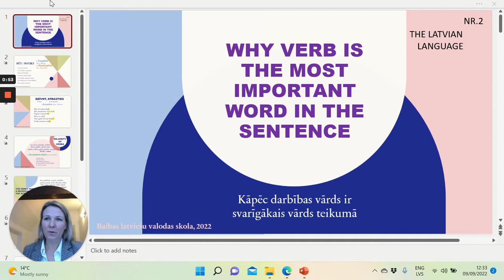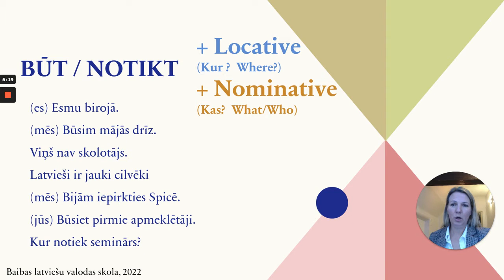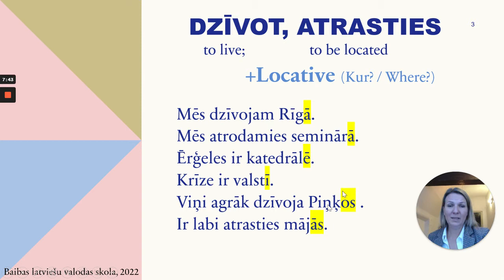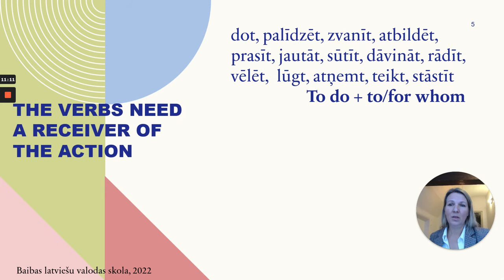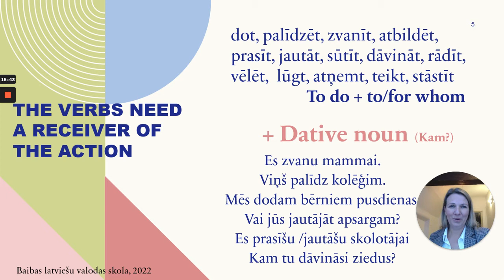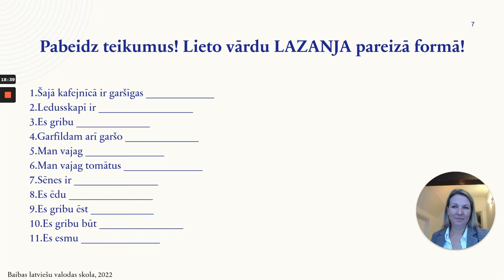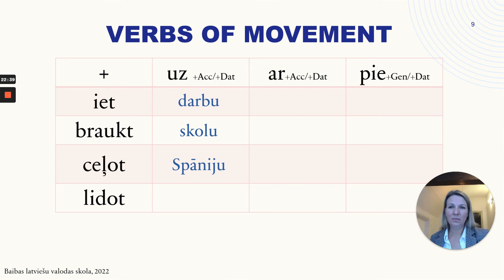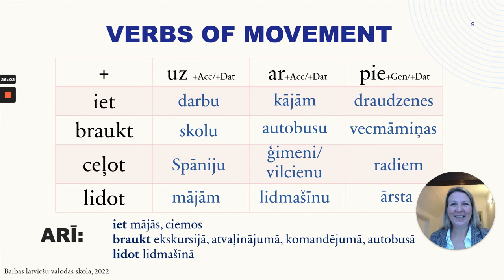Latvian language. Why verb is the most important word in the sentence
Video for anyone who learns Latvian language as a foreign language or just starting to think about learning this language.
and take a part in free weekly webinars on Zoom. Veiksmi mācībās! Baiba